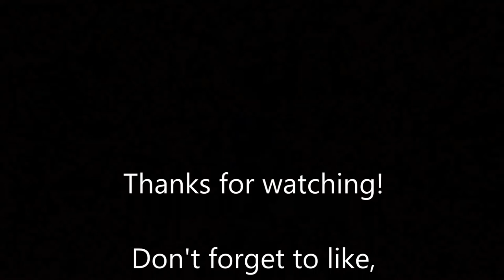Minecraft: FTB Monster - Nether Challenge Ep 11 - Cob-bee-stone!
My cobblestone plan is unveiled...and fails...